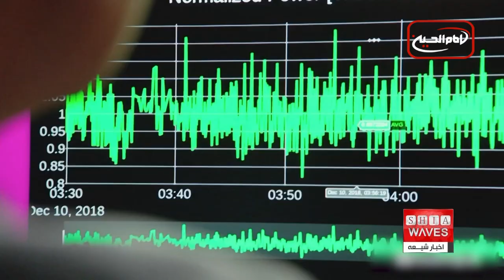اولین توافق بین‌المللی ایمن‌سازی هوش مصنوعی رونمایی شد: امضا توسط ۱۸ کشور جهان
👈🔻جزئیات بیشتر در گزارش با فاطمه موسوی

گفتگوی اخبار شیعه با صفا کرم ، مدرس و پژوهشگر هوش مصنوعی  از تهران

توافقنامه محافظت در برابر سوء استفاده از هوش مصنوعی بین ۱۸ کشور منعقد شد. این توافق اطمینان می‌ دهد که سیستم‌های هوش مصنوعی ایمن باشند و برای سوءاستفاده از مردم استفاده نشوند.
مقابله اساسی با سوء استفاده از مهارت‌‌های گسترده هوش مصنوعی به یک چالش‌جدی در عرصه بین‌المللی و جوامع کشورهای جهان تبدیل شده است.
حال ایالات متحده آمریکا، آلمان و ۱۶ کشور دیگر جهان بر سر برخورد مشترک با این معضل، به توافق رسیدند ، و روز ۲۷ نوامبر ، ۶ آذرماه، اولین توافق بین‌المللی ۲۰ صفحه‌ای در مورد امنیت هوش مصنوعی را رونمایی و امضا کردند.
این نخستین توافقنامه بین‌المللی در این زمینه است که به طور جامع و مفصل در قالب یک سند ۲۰ صفحه‌ای حاصل شده است.
محور اصلی این توافقنامه بر روی "برقراری امنیت از سوی تولیدکنندگان و توسعه‌دهندگان هوش مصنوعی برای مشتریان و عموم مردم" تدوین شده است.
این توافق‌نامه غیر‌الزام‌آور توسط ۱۸ کشور جهان امضا شده است ، محتوای اصلی آن می‌گوید شرکت‌ها باید هوش مصنوعی را به‌شکلی توسعه دهند که از عموم در برابر سوءاستفاده محافظت کند.
بااین‌حال، «جن ایسترلی»، مدیر آژانس امنیت سایبری و امنیت زیرساخت ایالات‌متحده، می‌گوید : امضای این توافق‌نامه توسط کشورهای مختلف موضوعی مهم است و نشان می‌دهد که کشورها به ایمن‌سازی هوش مصنوعی اهمیت داده و آن را در اولویت خود قرار می‌دهند.
ظهور هوش مصنوعی نگرانی‌های زیادی ایجاد کرده که چنین توافق‌نامه‌هایی سعی می‌کنند این نگرانی‌ها را به حداقل برسانند.
از سوی دیگر خبرگزاری آناتولی گزارش داد نهمین اجلاس جهانی حلال با موضوع : «دروازه‌ای به سوی اقتصاد جهانی حلال ، شناخت و آزادسازی پتانسیل‌ها» دوشنبه، در استانبول برگزار شد و در سومین روز این اجلاس مجموعه‌ای از پنل‌ها در مورد تجزیه و تحلیل صنعت غذای حلال، دیجیتالی شدن  بازار حلال  و ارتقای کیفیت زندگی حلال با کمک هوش مصنوعی برگزار گردید.
۱۵ سخنران از کشورهایی مانند پاکستان، مالزی، بریتانیا، آرژانتین و روسیه در سه پنل شرکت کردند و تجربیات و فعالیت‌های خود را در مورد موضوعات مربوط به محصولات بازار حلال و آزمایش آنها به اشتراک گذاشتند.
در این جلسات تأکید شد که در صورت انحصار هوش مصنوعی (AI)، بازار حلال متضرر می‌شود. در این جلسات همچنین بر لزوم دیجیتالی شدن سریع صنعت حلال تأکید شد و کارشناسان، کمبود آموزش را یکی از بزرگترین موانع توسعه آن ذکر کردند.
ملودی امل خلیل کابالان از بخش روابط بین‌الملل و مدیر شرکت تولید غذای حلال آرژانتین هم در این گردهمایی با تأکید بر اهمیت آموزش در زمینه صنعت حلال برای جلوگیری از فروش محصولات تقلبی دارای گواهی حلال، بر اهمیت تمایز بین حلال و حرام در زندگی دینی ۲ میلیارد مسلمان جهان تأکید کرد.

توافق_بین‌المللی
ایمن‌سازی